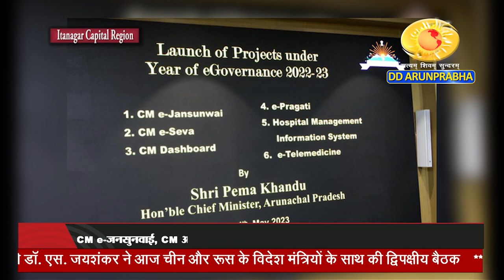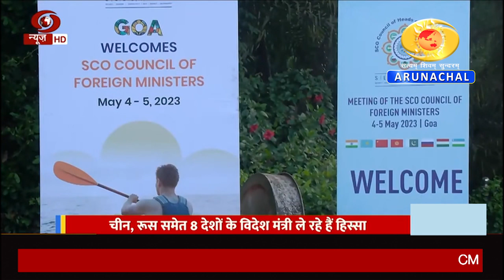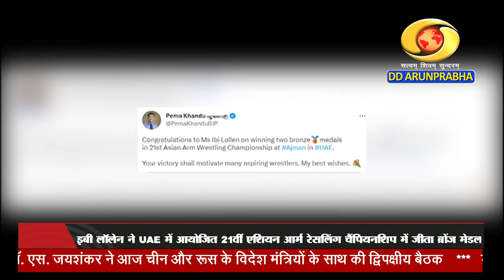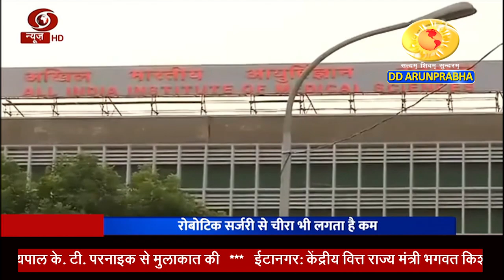Arunachal Samachar (04-05-23)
CM Online Service Launching
Governor MoS Meeting
CM MoS Meeting
NIT Cultural Festival
Kiren Rijiju on Legal Awareness
Manipur CM Appeal